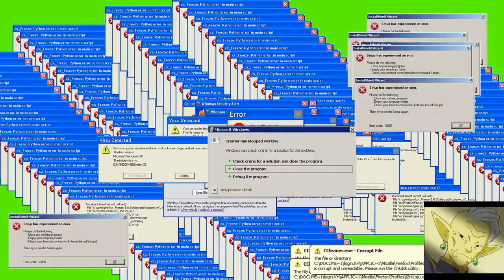YTP - Pubblicità scolastiche rompicoglioni (feat. Sexy Gowasu YTP) [ITA]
Attenzione: le YTP sono solo ironiche, non vogliono offendere nessuno e NON VANNO ASSOLUTAMENTE PRESE SUL SERIO! [Si consiglia di essere a conoscenza del video “Avvertenze sulle YTP” prima di guardare questo video]